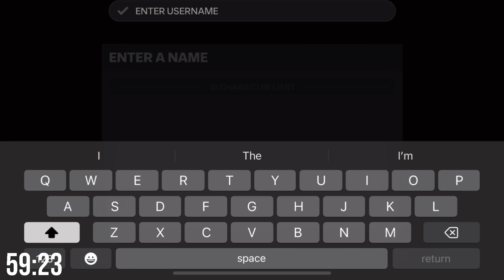How much OVR can we reach in 1 HOUR without spending any MONEY? FC MOBILE